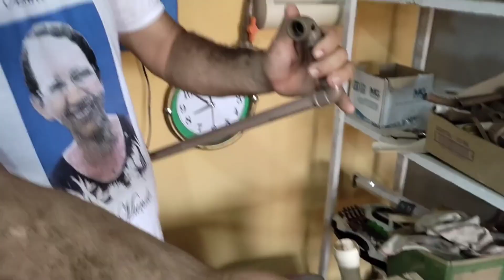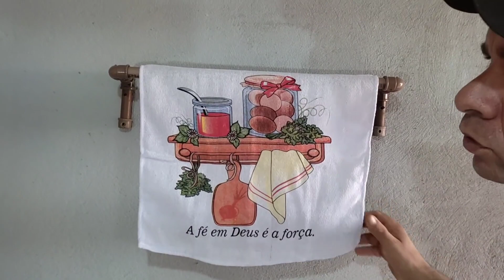Agora a Nasa vem fiz de PVC pra sua casa muito lindo